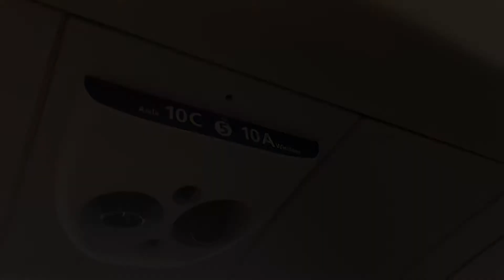NYC Highlights | 2022 | BRAVELLER | iSEE109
Here’s a short recap of my trip to NYC.